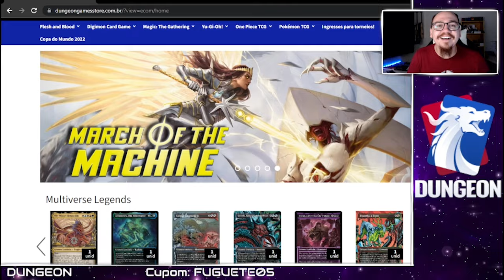[PAUPER] White Weenie VS Mono Blue Terror - Fuguete League 172